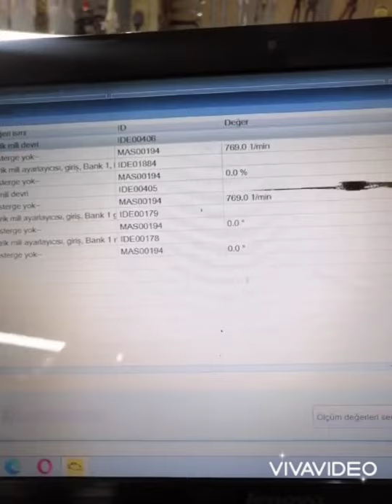Audi Volkswagen 1.6 Tdi Geç Çalışma Problemi Cxx clh dcx motor Araçlarda Geç Çalışma P008700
P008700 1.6 Tdi araçlarda geç çalışma arızası adım adım çözümü yakıt sistemini temizlemeyi yakıt filtresini değiştirmeyi unutmayın